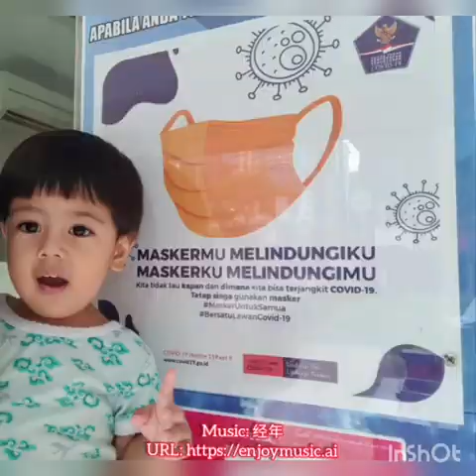What Nadhif is experiencing today